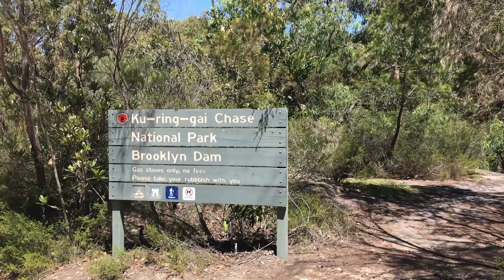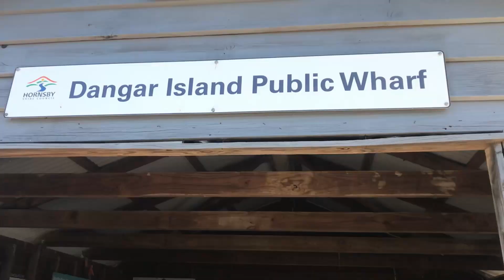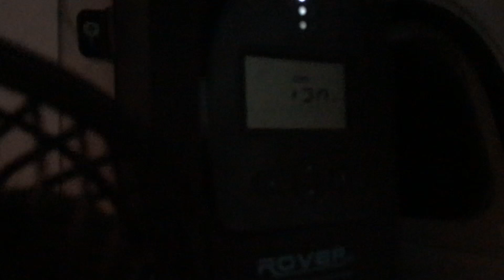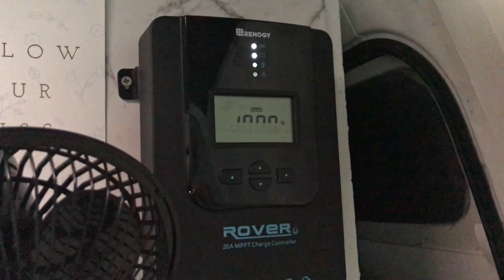First Week of FULL TIME Van Life Australia - SOLO FEMALE TRAVELLER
I've set off on my journey for good now and first stop was the Central Coast of NSW Australia.
I've had a brilliant first week of van life and I can't wait to continue on my journey!

Welcome or welcome back to my little corner of the internet! I'm Ellie and I'm currently travelling in my self-converted Toyota Hiace SLWB, Arcadia. I'll be documenting my van life adventures and other van life content here. Thank you so much for your support :)

I recommend turning on subtitles for this video cause the cicadas are quite loud!

I previously made a first week of van life video where I went on a test trip. After ironing out the wrinkles, I'm now on the road full time exploring NSW and maybe QLD.

Have a fab weekend!